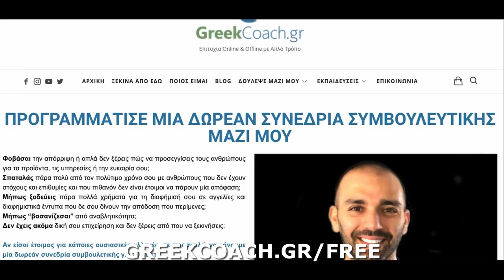Αντιμετώπισε τους φόβους σου - Οι Φόβοι σου σε Κρατάνε Πίσω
Αντιμετώπισε τους φόβους σου - Οι Φόβοι σου σε Κρατάνε Πίσω // Το ξέρεις ότι όταν επιτρέπεις στον φόβο σου να σε σταματάει από το να κάνεις αυτά που θέλεις, στερείς από τον εαυτό σου την ευκαιρία να ζήσεις μία σπουδαία ζωή;

Αν έχεις φόβους που θα ήθελες να ξεπεράσεις, κλείσε μία συνεδρία δωρεάν μαζί μου, μπαίνοντας στο

Αν θέλεις να εργαστείς ως Virtual Assistant, θα σου πρότεινα το πρόγραμμα εκπαίδευσης της Άννας Χατζιδάκη
Γίνε επαγγελματίας VA και βρες τον πρώτο σου πελάτη - Ένα online εκπαιδευτικό πρόγραμμα 6 ενοτήτων, που σου μαθαίνει πώς να ξεκινήσεις να εργάζεσαι με ελευθερία ως VA, με τους δικούς σου όρους, χρησιμοποιώντας τα ταλέντα σου και σου μαθαίνει τις τεχνικές και τα εργαλεία που χρειάζεσαι!"